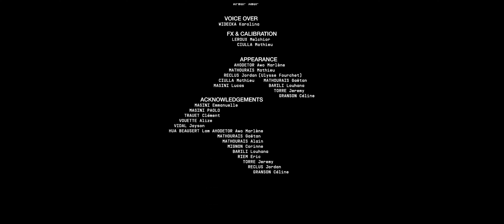OFFICE UNIF®M - PROTOCOL3500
Since 2019, we have been sending small groups of volunteers, representing various professions, to settle in the most remote corners of the planet. Whether it's the inhospitable mountains of Kamchatka or the vast Bavarian forests, participants, equipped by the Foundation, must continue to fulfill their urban job responsibilities alongside the work related to maintaining the bivouac and collecting provisions according to a process established by the training. A perfect embodiment of the term 'digital nomads,' telecommuting is taken to its extreme here, advancing research on the reintegration of humans into the natural biome and their compatibility with it, in other words, on the 'terraformation' of humanity.

Directed by @ciullaconcarne

Writing & Editing: @ciullaconcarne @armoramor (Mathieu Mathourais and Lucas Masini)
Cinematography: @ciullaconcarne
Production: @armoramor (Mathieu Mathourais and Lucas Masini)
Co-Production: @infraquarkstudio
Creative Direction: @armoramor (Mathieu Mathourais and Lucas Masini)
Sound Design & Music: @riskybusinessmusic
Sampler: @logicjames.wav @joelahyenedurocher @celinarium @louhanaaaa @iyal.awo
Voice Over: @karolinawidecka
Fx & Calibration: @melkiaur @ciullaconcarne
Equipped by @kalenji

Resolution: 4096X2160p"